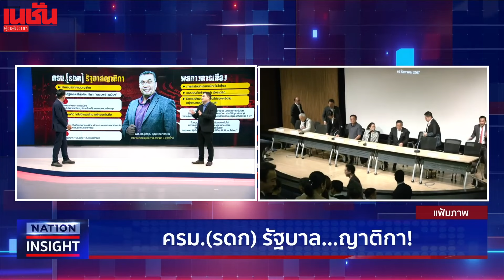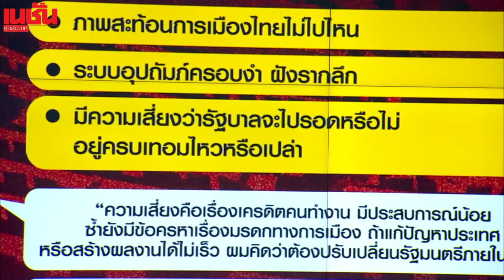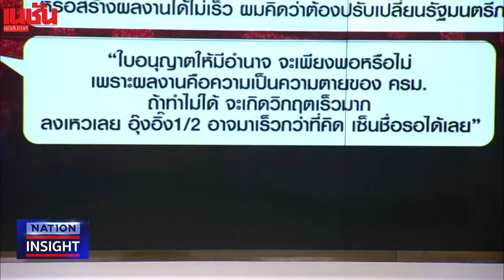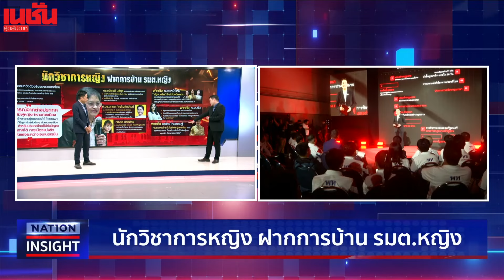โฉมหน้า ครม.แพทองธาร 1 มรดก รัฐบาล เครือญาติ?